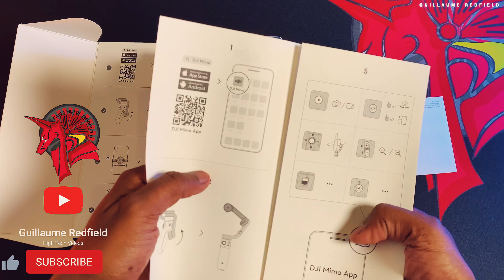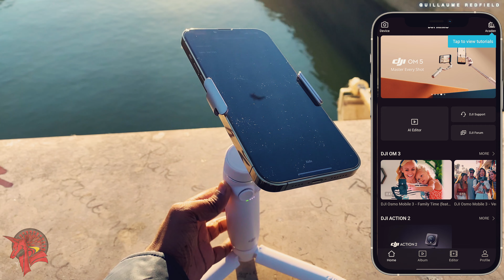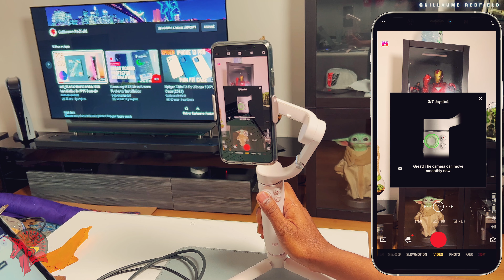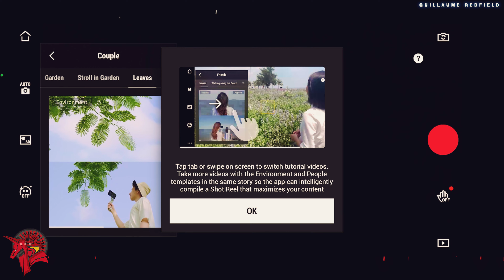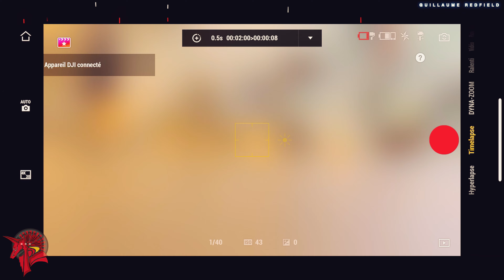DJI OM 5 : SETUP & TUTORIAL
In this video, I will walk you through how to set up your DJI OM 5 and talk about some of the main features. DJI OM5 + iPhone 13/13 Pro / 13 Pro Max

0:00 : Introduction
0:27 : In the box
1:29 : How to Use
1:45 : Magnet
2:19 : Mimo App
2:37 : First Setup
3:34 : Dimensions
3:50 : Extension Rod
4:05 : Comparison with OM 3
4:17 : Battery
4:33 : Video
5:37 : ShotGuides
6:24 : Active Track
6:46 : Timelapse
7:27 : Panorama
7:56 : Slow motion
8:10 : Dynamic Zoom
8:28 : Hyperlapse
8:45 : Price
8:55 : Story

Your Little Wings by Tokyo Music Walker